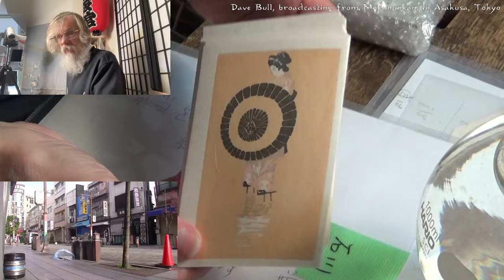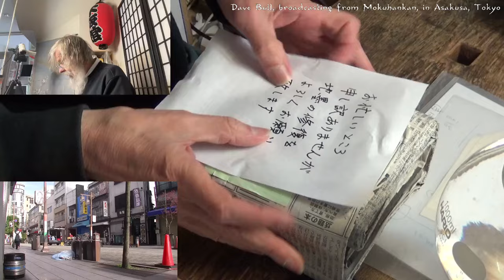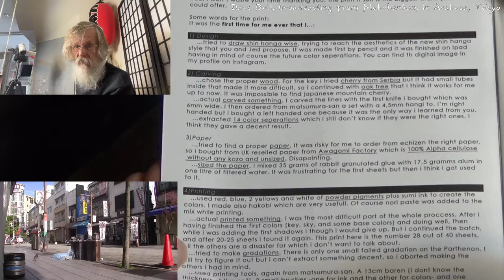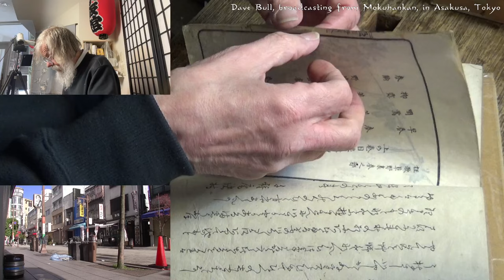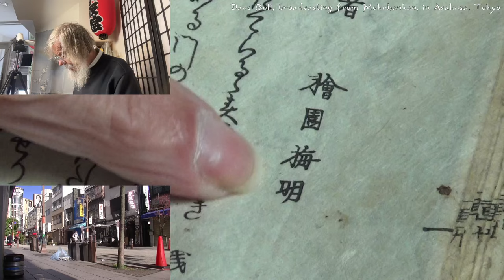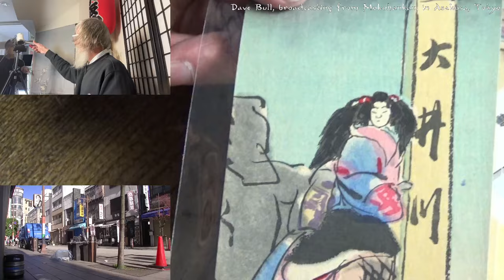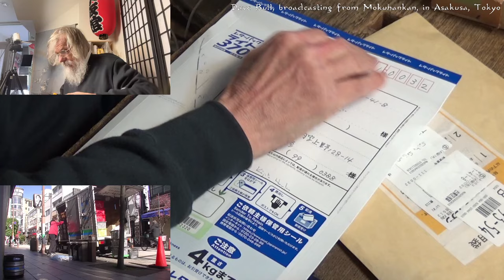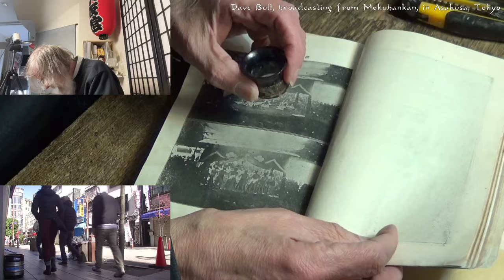Twitch replay 2024 02 26